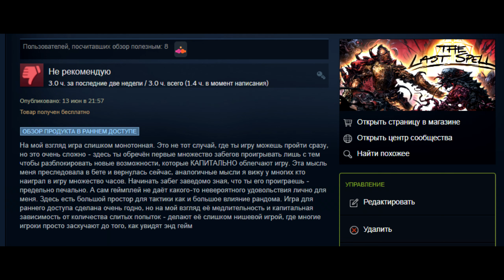ИГРА ОТ СОЗДАТЕЛЯ MAGIC THE GATHERING С КРАСОЧНЫМ ГРАФОНОМ ➤ короткий обзор Roguebook от zombieVegas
Сегодня представляю вам обзор-мнение о карточном рогалике Roguebook, который выходит сегодня. Разработчики Faeria и Richard Garfield, создатель Magic: The Gathering - задел у игры что надо! А что получилось? Go смотреть :)

Постоянно слежу за игровыми новинками (особенно перспективными инди играми) и стараюсь записывать обзоры и прохождения по всем любопытным проектам. Очень люблю ролевые игры во всех их проявлениях, сложные тактические игры (пошаговые и real-time), а также маленькой слабостью для меня являются игры в духе Legend of Grimrock :)

Любые идеи, пожелания или замечания можете писать на почту или по ссылкам выше - буду рад обсудить :)

zombievegas aka зомбивегас production ➤ обзор игры Roguebook (2021)